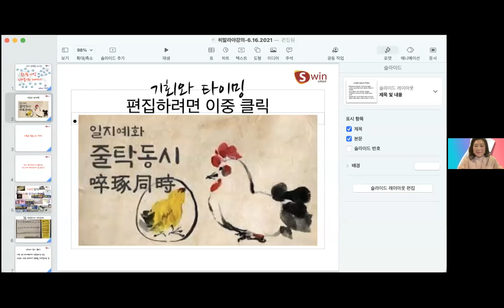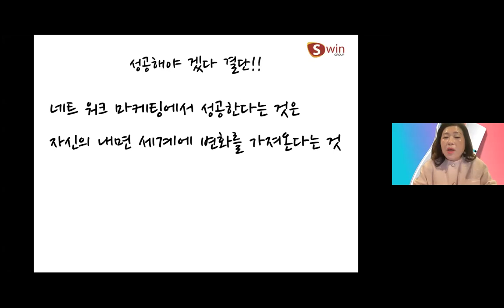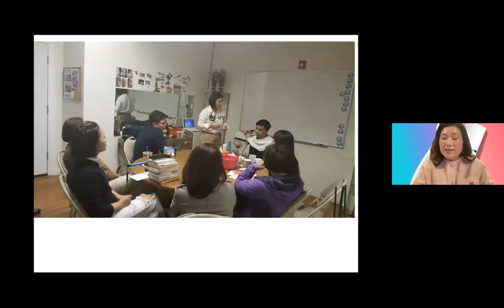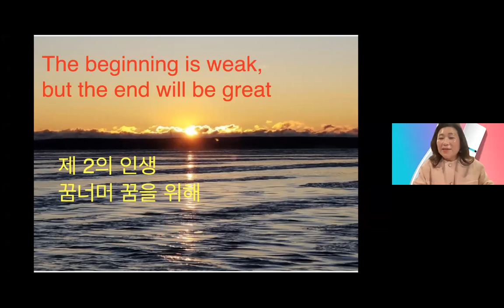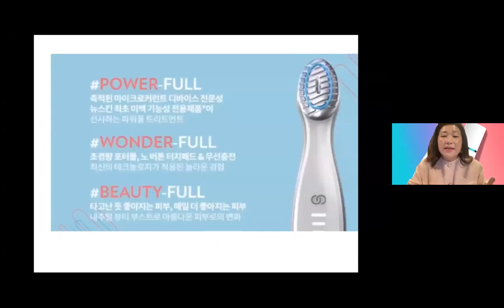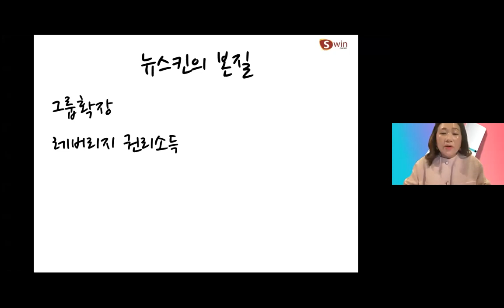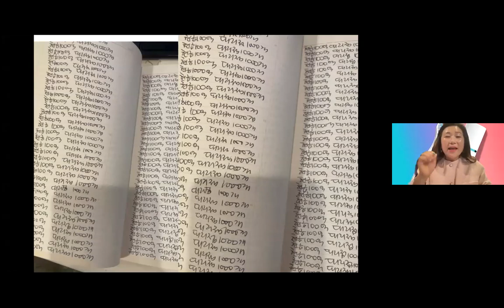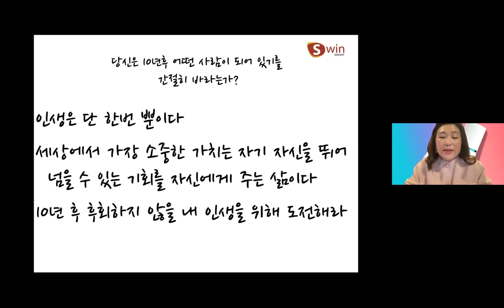내가 선택한 뉴스킨 [성영주] COE1, PA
사업설명
히말라야 그룹 줌콜 (6/17/2021)

★ Join our facebook page for latest updates on products and business